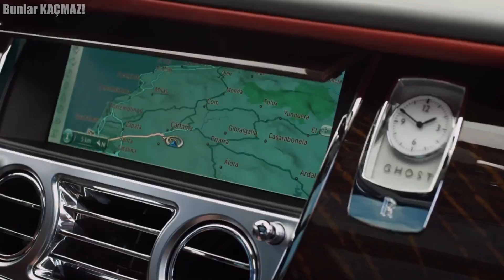Rolls-Royce Arabaları Neden Bu Kadar Pahalıdır? (ÇOK PAHALI)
Rolls-Royce, dünyanın en lüks araçlarından bazılarını üretiyor. Müşterileri için kusursuz bir 'sihirli halı yolculuğu' vaat eden el yapımı otomobiller üretmesiyle tanınan Rolls-Royce otomobiller hiç ucuz değil. (0.17) Bunlar en çok satan Rolls-Royce modellerinden bazıları ve taban seviyesi fiyatları. Ancak, isteğe bağlı ekstralar, yükseltmeler ve özelleştirmelerle, Rolls-Royce'un gerçek maliyetinin sınırı yok. Aslında, Rolls-Royce taban fiyatlarını tartışmayı bile reddediyor. Bunun en büyük nedeni ise arabaların özel isteklere göre ısmarlama olarak tasarlanmasıdır. Peki ama bu özel istekler neler? Rolls-Royce'u bu kadar pahalı yapan da bu mu?